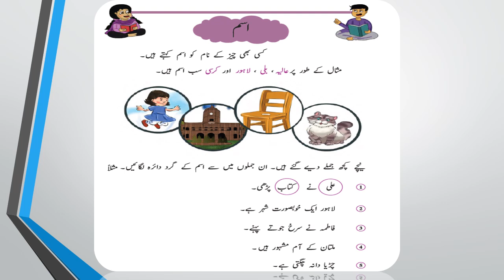Junaid is explaining Noun in Urdu.